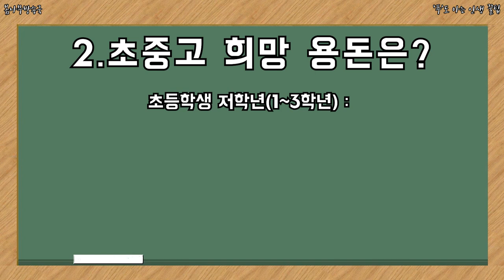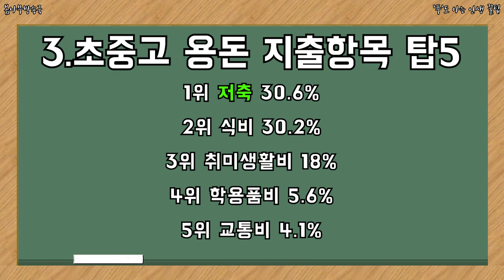초,중,고등학생 평균 용돈은? 학생 평균 용돈은? 초중고 용돈 알아보기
대한민국 학생들 용돈과 용돈관리는 어떻게 하고 있을까?